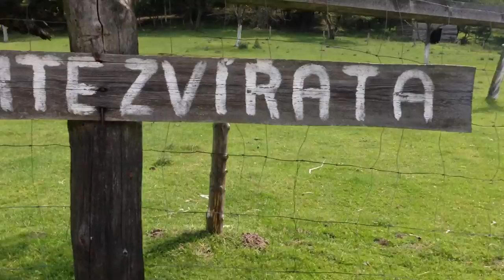Pštros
zvířátka na Kunětické hoře